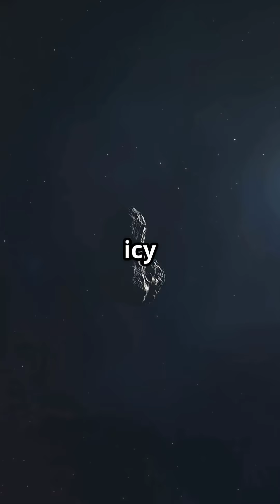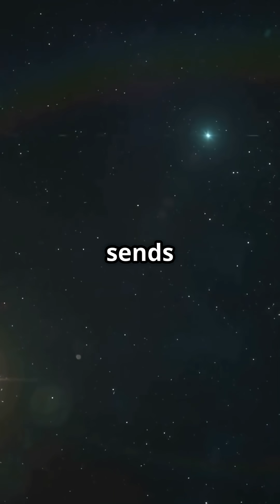3I/ATLAS: The Visitor from Beyond Our Solar System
Discovered by the ATLAS telescope in Hawaii, 3I/ATLAS is a mysterious interstellar visitor speeding through our Solar System. It’s only the third known object from outside our star system, following ‘Oumuamua and Borisov. But what is it — rock, ice, or something more? Explore the secrets of 3I/ATLAS in this short documentary.

📍 This video is supported by AI tools for editing and visuals, but features my own cloned voice and original script, created for Atlas Unlocked.